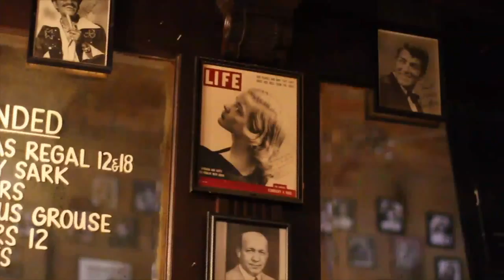Beyond the Bus Tubs